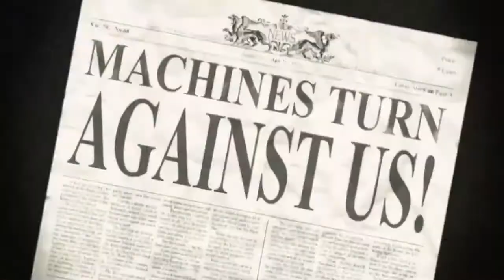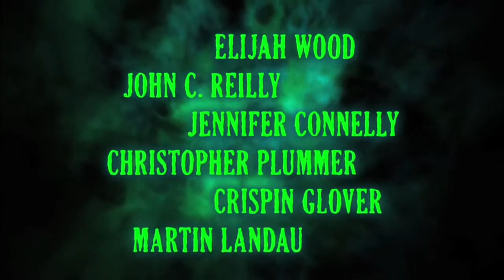'9' - Trailer [HD] - Shane Acker - Tim Burton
'9'

Shane Acker dreht eine Langversion seines oscarnominierten Kurzfilms "9". In einer postakolyptischen Welt entdeckt das Wesen "9", dass es noch andere, ihm ähnliche Wesen gibt. Jeder trägt eine Zahl auf den Rücken. Doch sie werden von grausamen Maschinen gejagt. "9" muss mit ansehen, wie sein Freund mit der "5" von einer katzenhaften Maschine getötet wird. Diese hat bereits alle anderen Puppen auf dem Gewissen. "9" überredet die anderen den Kampf aufzunehmen statt sich zu verstecken. Es kommt zum Showdown. Grandios inszenierter Animationsfilm in düsterer Atmosphäre.

Produziert von Tim Burton.